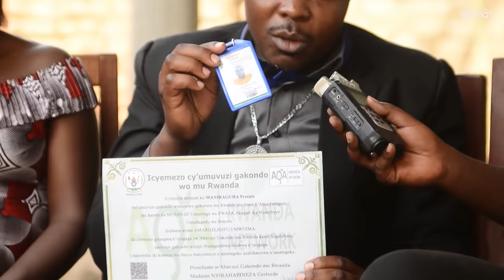The Man Who Married 12 Wives In One House Shocked The World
If You Want To Support Our Beautiful Community Please

This video shows The story Of a Man Who Married 12 Wives In One House